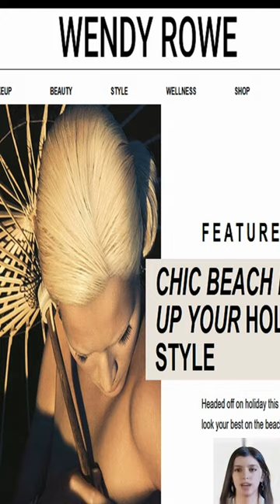Wendy Rowe, One of the Best Beauty Blog Examples - #2 On The Beauty Blog Websites List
This is one of the best beauty blog examples around. It's one of the best beauty blog websites around.  Wendy Rowe is an international makeup artist and beauty expert.

She has over a decade of experience in beauty and an intricate knowledge of skin care. Her blog is one of the best beauty blogs around.